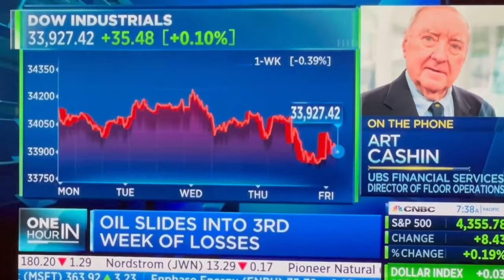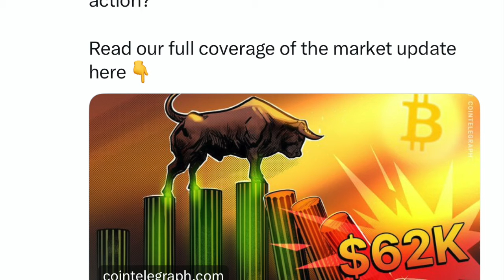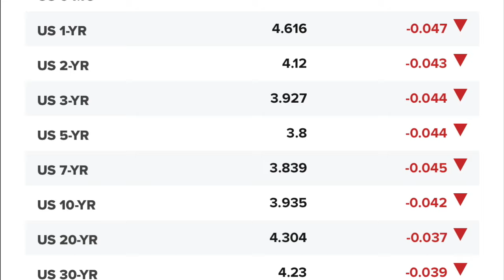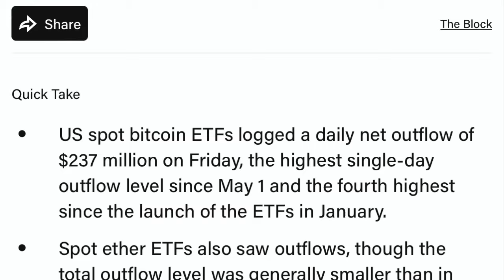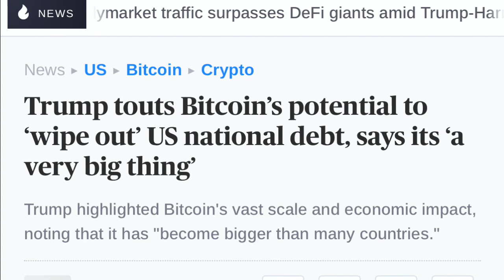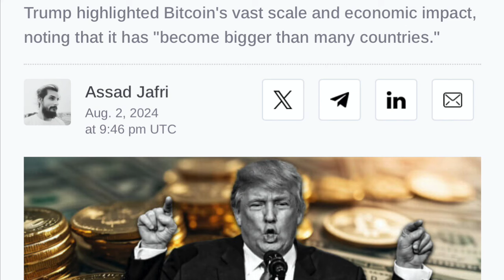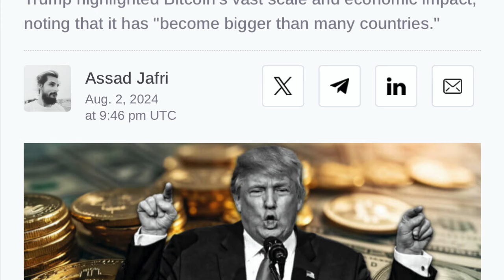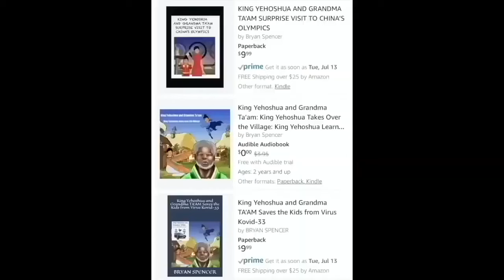IT'S OVER! TRUMP PAYS OFF US DEBT WITH BITCOIN & CRYPTO TO SAVE DOLLAR & STOP WW3 & MACHINE TAKEOVER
I go over Bitcoin and crypto market! Trump exposes the agenda